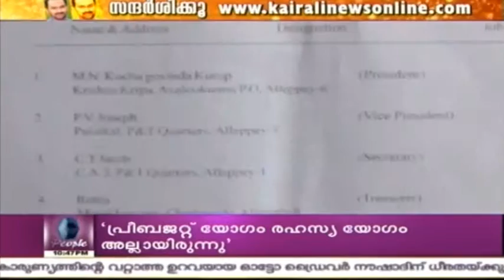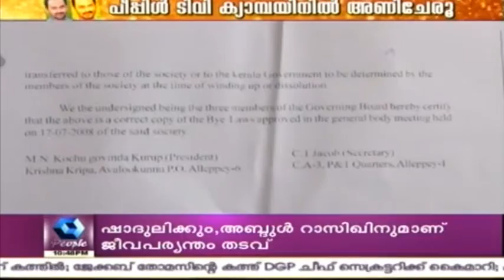Crime Branch: Maoists Clash With Police In Mannarkkad